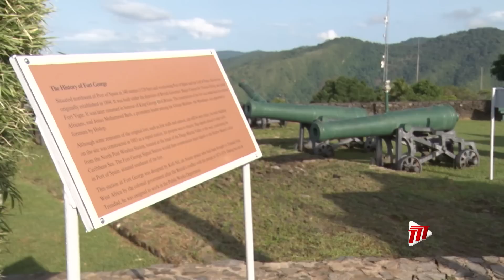The Asantehene Visits Fort George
Trinidad and Tobago's Royal visitor, The Asantehene Otumfuo Osei Tutu II of Ghana, visited one of this country's heritage sites whose story intertwines with that of Ghana and the Ashanti People.

This is the third day of the royal visit.